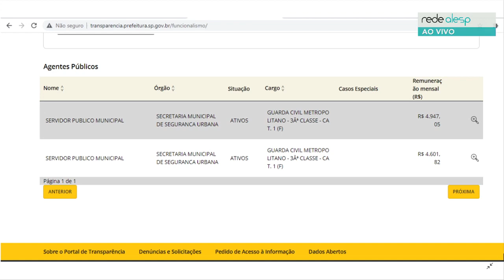Pronunciamento em plenário | 21/10/2021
O Deputado Estadual Coronel Telhada em pronunciamento durante a Sessão Plenária da Alesp. Dia 21 de outubro de 2021.

52ª Sessão Ordinária

Corrige seu discurso do dia anterior a respeito do salário inicial da Guarda Civil Metropolitana de Terceira Classe. Solicita que a Prefeitura de São Paulo corrija os valores das remunerações, no site. Cita os reais recebimentos da categoria citada. Solicita que os funcionários da Guarda Civil Metropolitana recebam salários melhores. Relata auxílio de policial militar a parto, em Leme. Comenta salvamento de criança por policiais militares, na cidade de Piraju. Menciona as datas comemorativas do dia. Faz leitura de matéria que denuncia possível fraude no sistema de prévias do PSDB.